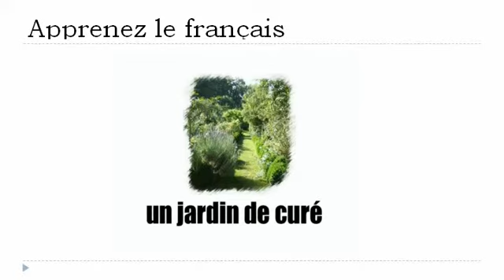फ्रेंच पाठ्यक्रम = उद्यान